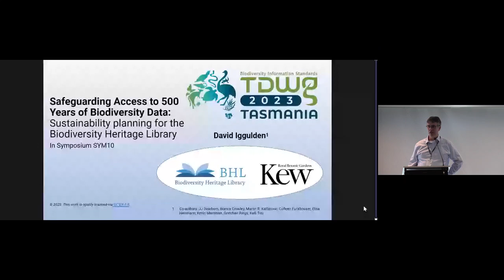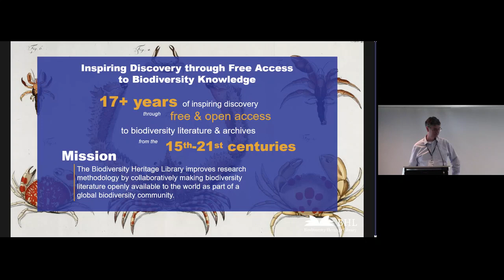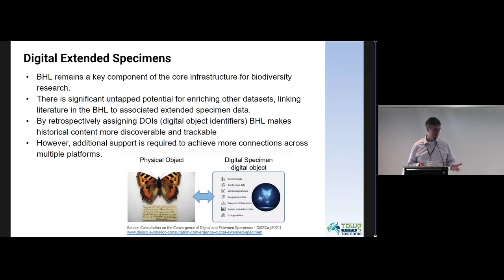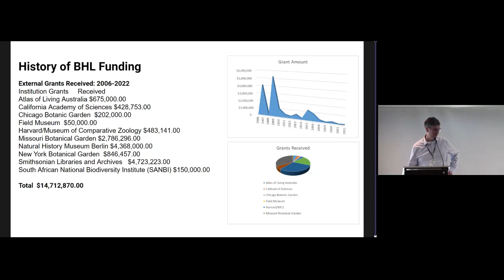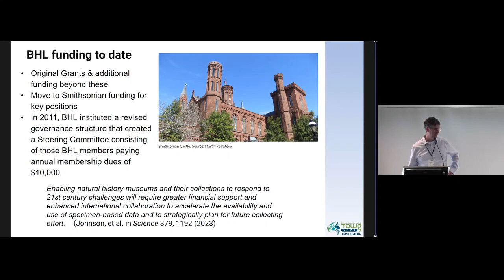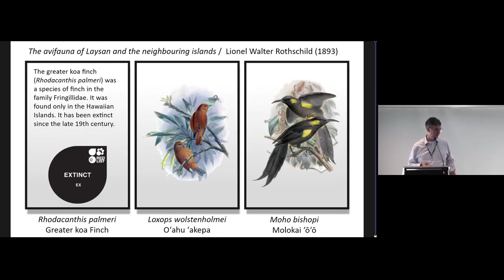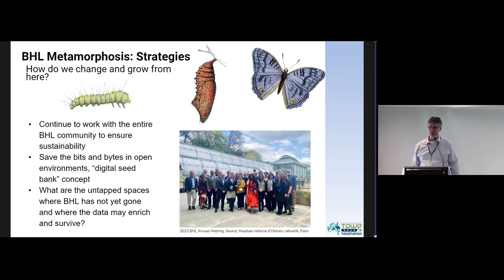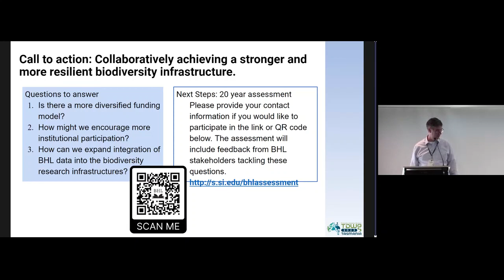SYM10.4 Safeguarding Access to 500 Years of Biodiversity Data: Sustainability planning for the BHL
Safeguarding Access to 500 Years of Biodiversity Data: Sustainability planning for the Biodiversity Heritage Library. Presented by David Iggulden as part of SYM10 Global biodata resources: A crucial infrastructure underpinning biodiversity research at the TDWG 2023 Hybrid Annual Conference in Hobart, Tasmania 9–13 October.